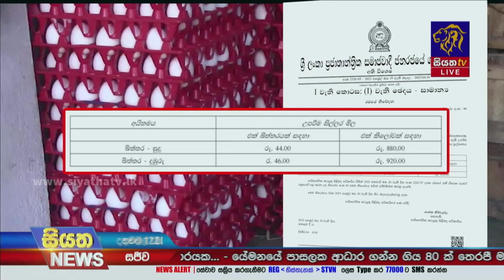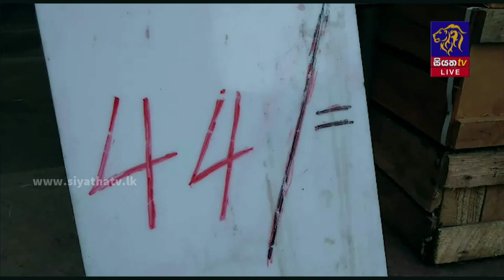බර අනුව බිත්තර අලෙවි කිරීමට උපරිම සිල්ලර මිලක් | Siyatha News